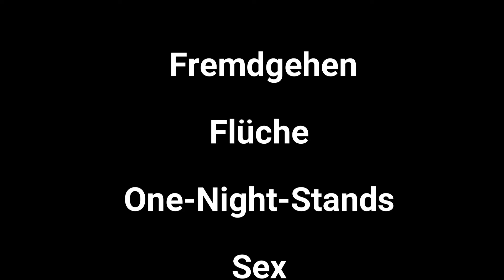Wie geht der Mann mit der Frau in Liebe um? | Pfarrer Fimm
Fremdgehen
Flüche
One-Night-Stands
Sex
Hass